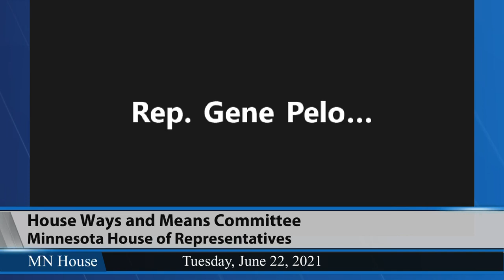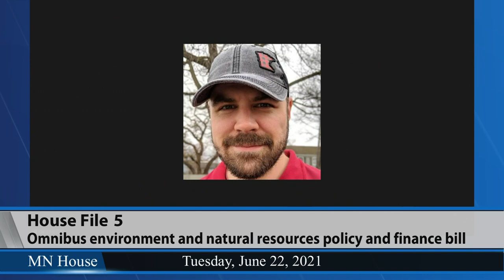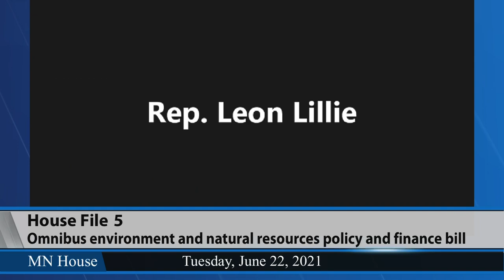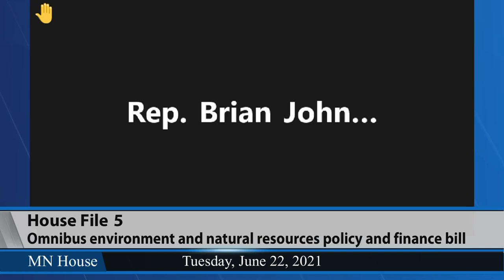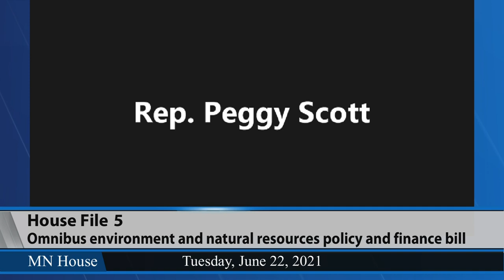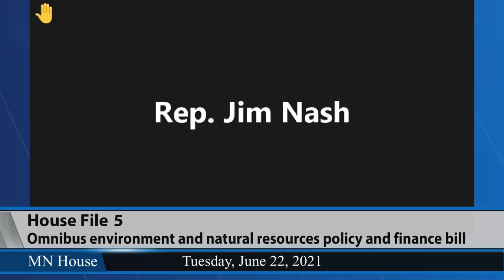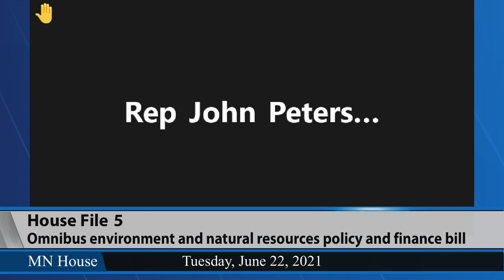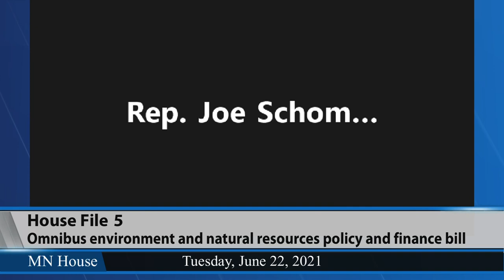House Ways and Means Committee 6/22/21 - Part 1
04:38 - HF5 (Hansen) Omnibus environment and natural resources policy and finance bill.